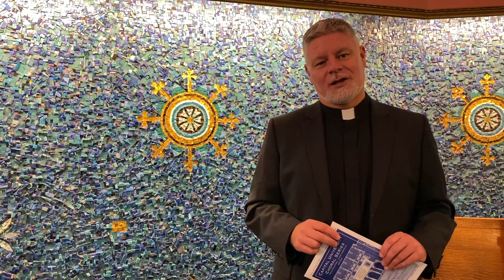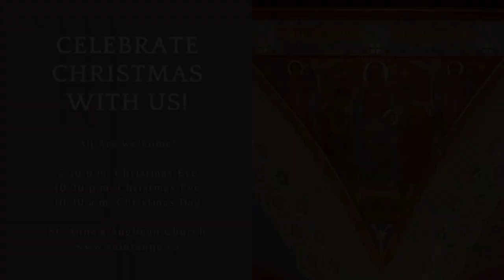A Christmas Invitation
Join us this Christmas and celebrate the presence of God among us.